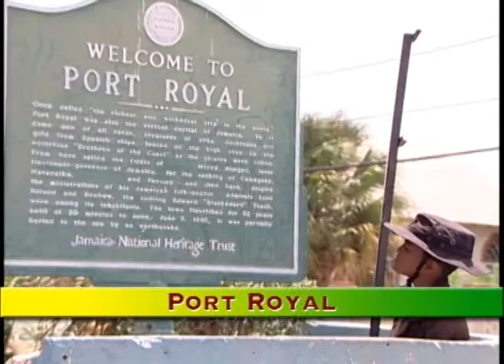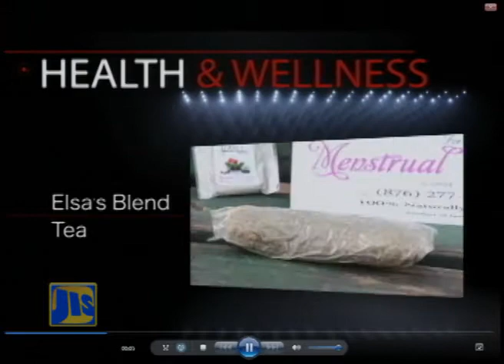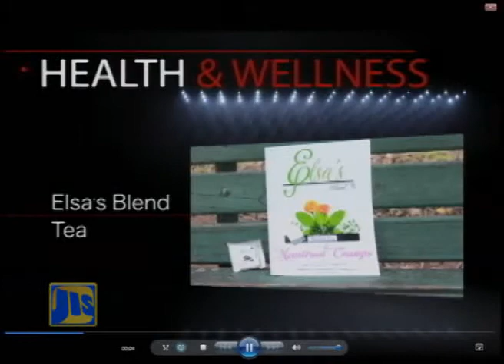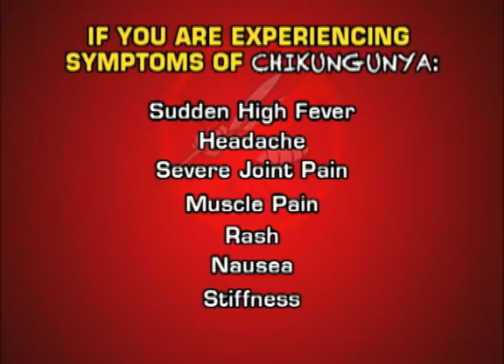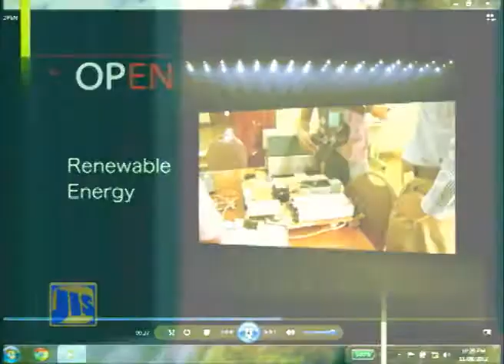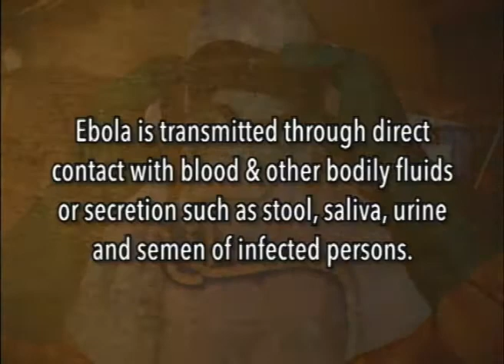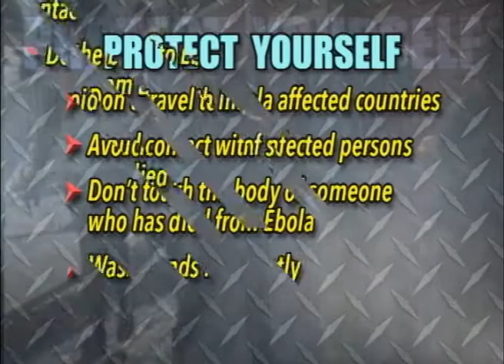Jamaica Magazine - November 6, 2014